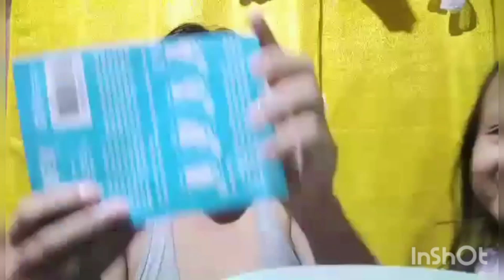TRYING JEJU ALOE FACE MASK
Jeju aloe face mask, first time using it and guy's I can tell u sulit na sulit Ang pera nyo.